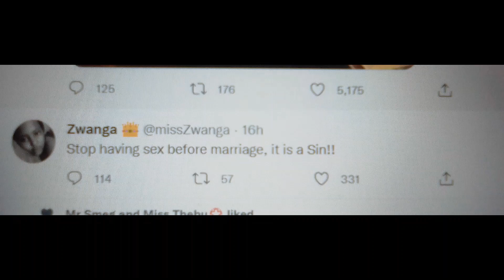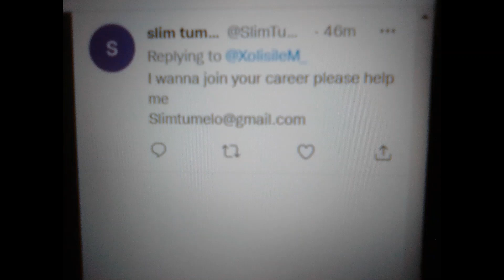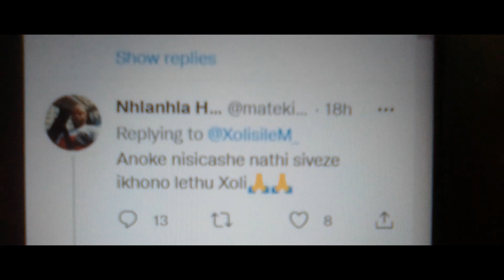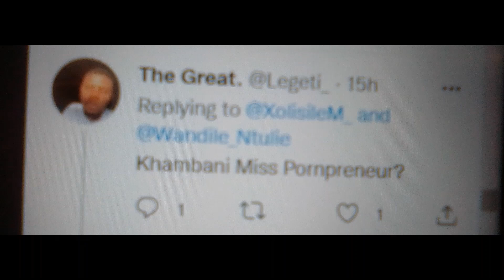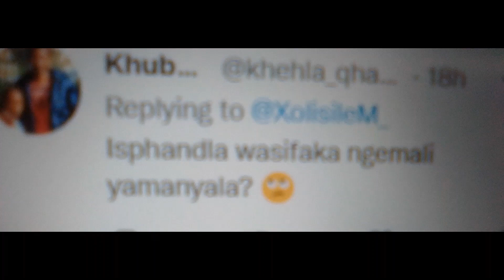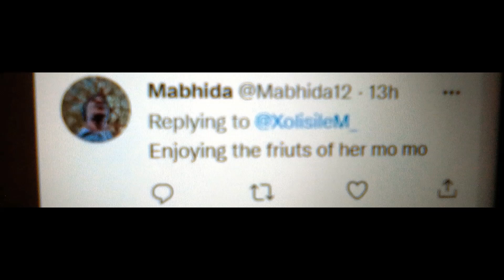Xoli Mfeka job opportunities..........